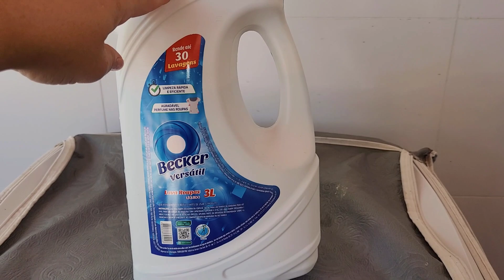NOVIDADE PARA O QUARTO DO BEBÊ/COMPRINHAS PARA O LAR/CASA LIMPA E ORGANIZADA limpeza casalimpa💜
NOVIDADE PARA O QUARTO DO BEBÊ/COMPRINHAS PARA  O LAR /CASA LIMPA E ORGANIZADA 💜

Oi gente nesse vídeo compartilhei umas comprinhas, chegou a cortina para o quarto do bebê, fiz comprinhas para mesa posta e deixei a casa limpa,e fiz uma receita de bombom de morango na travessa espero que gostem 🥰